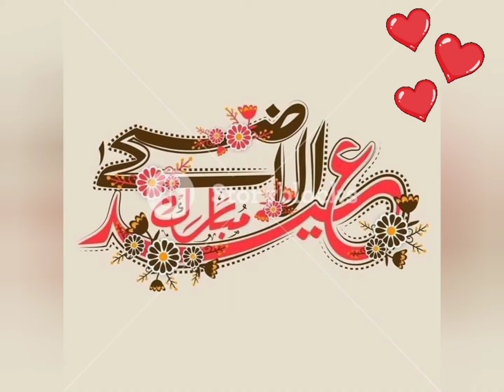فرینڈز سب کو بہت بہت عید مبارک 💓💓💓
Designplusvlog#friends Eid mubarak#sharelikesubscribe#